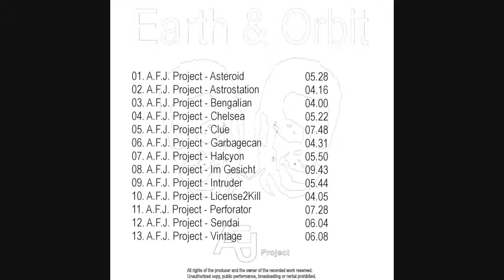A.F.J.Project - Astrostation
02.A.F.J.Project - Astrostation

From the 5th A.F.J.Project electro music album "Earth & Orbit".